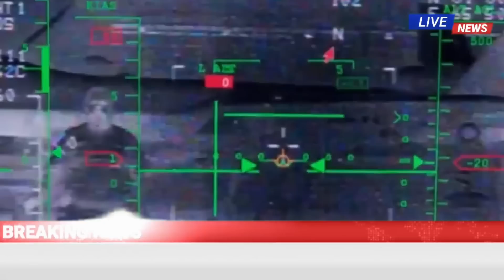International news 26/ 7/23 l BBC World news ll antrojatik khobor ll world news 24 ll bangla news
একনজরে বিশ্বের আলোচিত খবর 26/ 7/23 || International news|| BBC World news ll antrojatik khobor ll world news 24 ll bangla news bangla news || bbc news